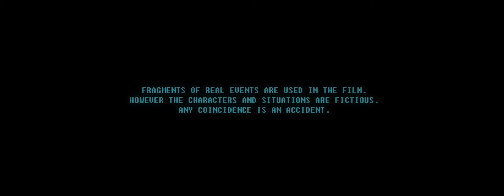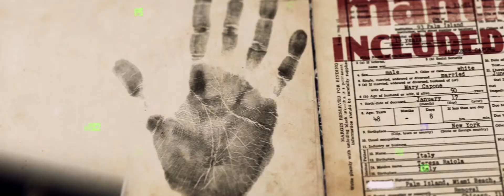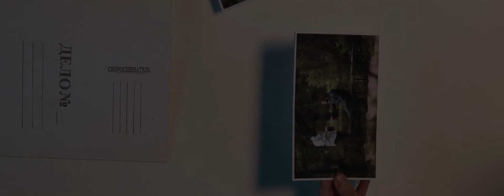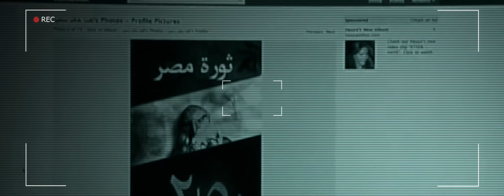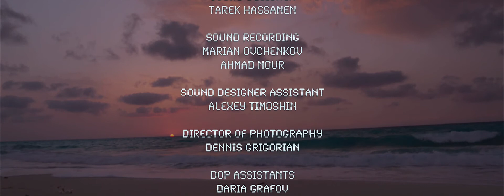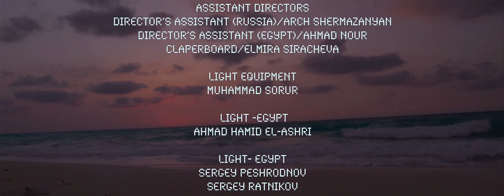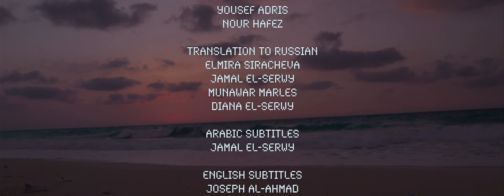الفيلم الاستخباراتي القصير | مهمة الايام السبعة | Mission of the 7 Days - Short Movie | Rus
short movie directed by Jamal El Serwy 2017 - between (Cairo - Moscow - Manama.)
Film as a student film in VGIK 2017